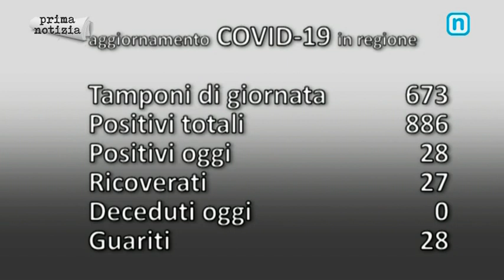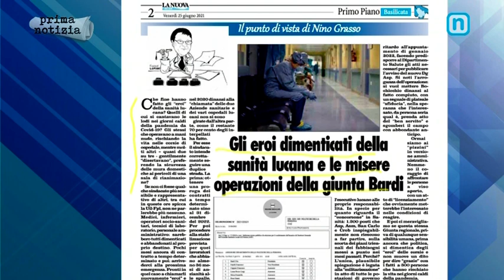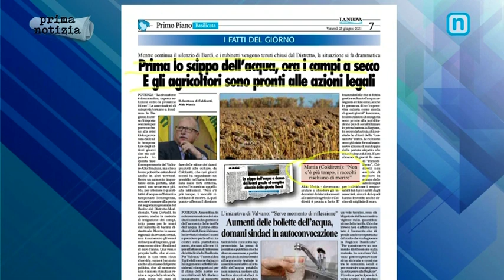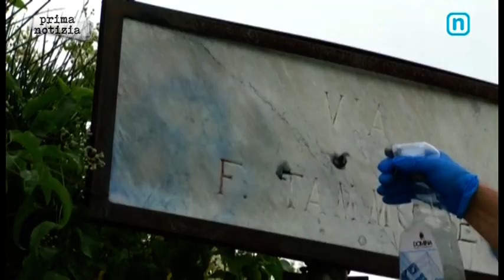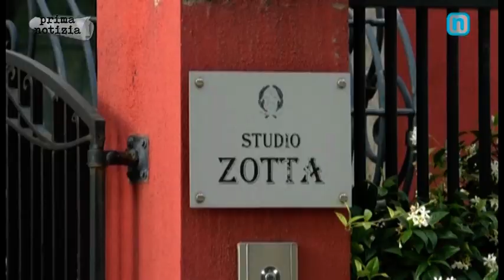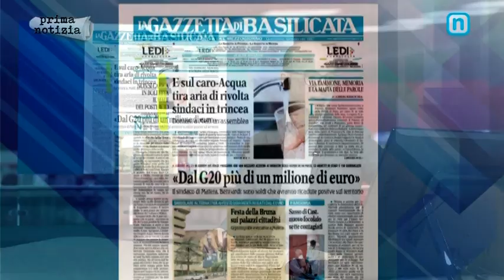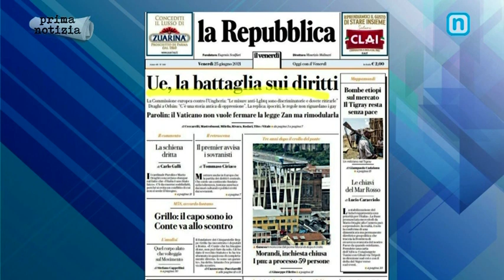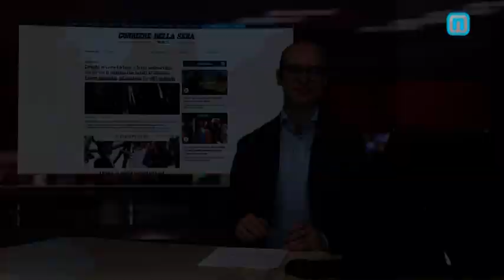Rassegna stampa 25 giugno 2021